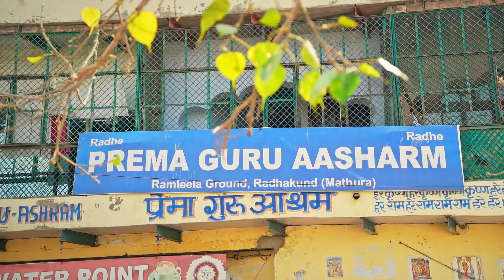Retiro Espiritual en India | Bhakti Yoga en Prema Guru Ashram: Devoción y Serenidad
Descubre la magia de un retiro espiritual de Bhakti Yoga en la India
Embárcate en una experiencia transformadora en nuestro templo de Bhakti Yoga, el Prema Guru Ashram, fundado por el venerado Acarya Sri Prema Krishna Das Babaji Maharaj. Este ashram sagrado, junto al Jahnava Mandir en Almería, España, es un auténtico santuario Vaishnava dedicado al Señor Sri Sri Krishna, ubicado en el corazón de Vraja Mandala.

Imagina sumergirte en la atmósfera divina de Radha Kund y Syama Kund, los lagos sagrados de Sri Srimati Radha Rani y su amado Kanha. En este lugar celestial, el Bhajan y los mantras divinos del Nama Sankirtana y Harinama resuenan continuamente, envolviendo templos, casas y calles con su vibración espiritual. Este pintoresco pueblo sagrado, donde cada habitante es vegetariano y devoto del Señor Sri Sri Hari, te invita a sumergirte plenamente en un mundo de devoción y espiritualidad.

Nuestros retiros y viajes espirituales te permitirán experimentar la serenidad y el fervor de este lugar santificado. Disfruta de una estadía acogedora en nuestro ashram, situado a solo 5 minutos de Radha Kund, con vistas al lago de Sri Shiva.

Para más información y detalles sobre nuestros retiros, visita nuestra página web

Radhe Radhe! Syam milade!

Muchissimas gracias a "Myein Films" por la y producción de este video:

Camera by Arbab Kamal Khan
Color Correction by Pratham Solanki
ENGLISH VERSION:

Discover the Magic of a Bhakti Yoga Spiritual Retreat in India

Embark on a transformative experience at our Bhakti Yoga temple, Prema Guru Ashram, founded by the revered Acarya Sri Prema Krishna Das Babaji Maharaj. This sacred ashram, alongside Jahnava Mandir in Almería, Spain, is an authentic Vaishnava sanctuary dedicated to Lord Sri Sri Krishna, located in the heart of Vraja Mandala.

Imagine immersing yourself in the divine atmosphere of Radha Kund and Syama Kund, the sacred lakes of Sri Srimati Radha Rani and her beloved Kanha. In this heavenly place, the Bhajan and the divine mantras of Nama Sankirtana and Harinama resonate continuously, enveloping temples, homes, and streets with their spiritual vibration. This picturesque sacred village, where every inhabitant is vegetarian and a devotee of Lord Sri Sri Hari, invites you to fully immerse yourself in a world of devotion and spirituality.

Our spiritual retreats and journeys will allow you to experience the serenity and fervor of this sanctified place. Enjoy a cozy stay at our ashram, located just 5 minutes from Radha Kund, overlooking the lake of Sri Shiva.

For more information and details about our retreats, visit our